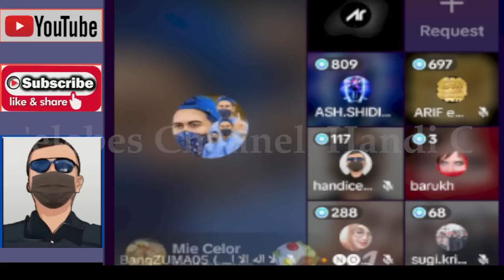HANDI CELEBES MEMAINKAN OTEN BOOO TOOOL LUCU DAN MENGHIBUR